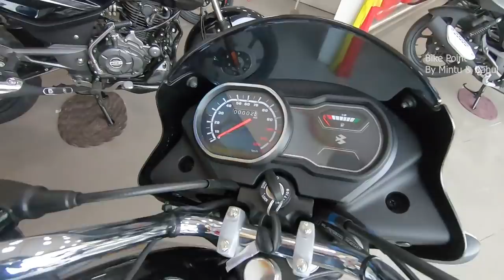2020 Bajaj Platina 100cc Bs6 Disk In Low Price Best Mileage Full Walkaround Review In Hindi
2020 Bajaj Platina 100cc Bs6 Disk In Low Price Best Mileage Full Walkaround Review In Hindi
dosto is video me mai aapko
bajaj platina 100cc bs6 Disk model
ke bare me bataunga